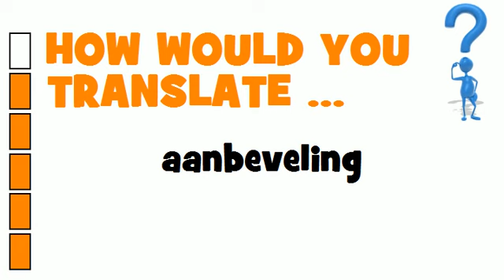DUTCH TRANSLATION QUIZ = aanbeveling